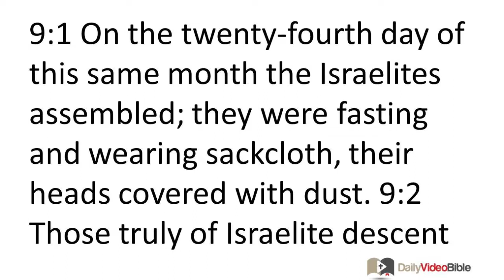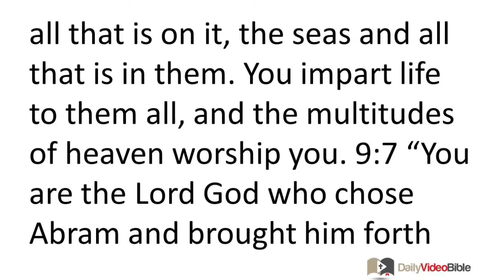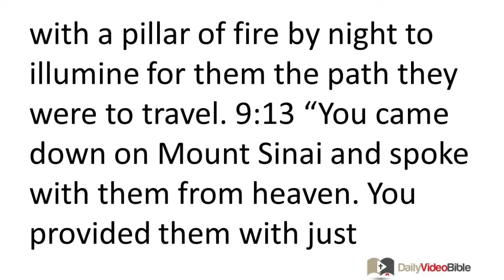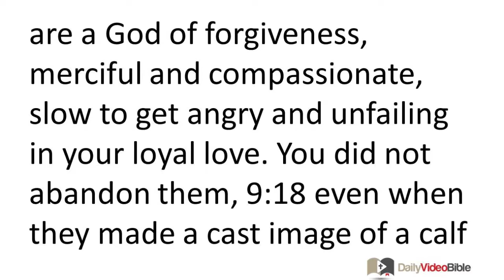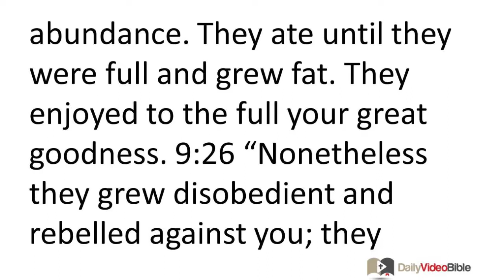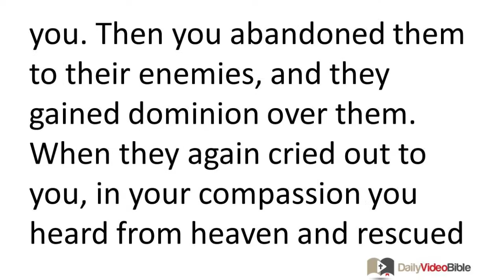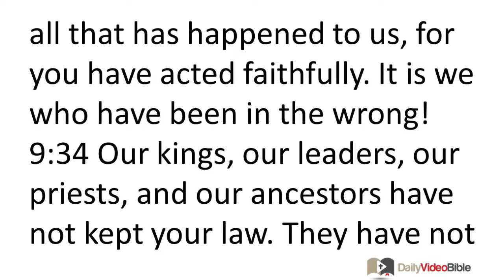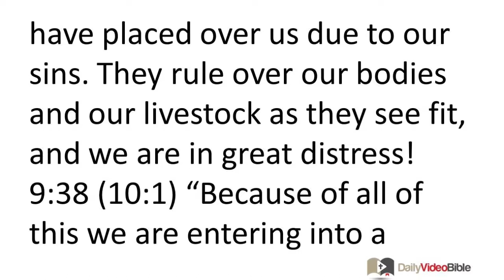July 26 Nehemiah 9 Old Testament for the Daily Video Bible DVB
Nehemiah 9:1-21 - The People Acknowledge Their Sin before God
9:1 On the twenty-fourth day of this same month the Israelites assembled; they were fasting and wearing sackcloth, their heads covered
with dust. 9:2 Those truly of Israelite descent separated from all the foreigners, standing and confessing their sins and the iniquities of their ancestors. 9:3 For one-fourth of the day they stood in their place and read from the book of the law of the LORD their God, and for another fourth they were confessing their sins and worshiping the LORD their God. 9:4 Then the Levites -- Jeshua, Binnui, Kadmiel, Shebaniah, Bunni, Sherebiah, Bani, and Kenani -- stood on the steps and called out loudly to the LORD their God. 9:5 The Levites -- Jeshua, Kadmiel, Bani, Hashabneiah, Sherebiah, Hodiah, Shebaniah, and Pethahiah -- said, "Stand up and bless the LORD your God!"
"May you be blessed, O LORD our God, from age to age. May your glorious name be blessed; may it be lifted up above all blessing and praise. 9:6 You alone are the LORD. You made the heavens, even the highest heavens, along with all their multitude of stars, the earth and all that is on it, the seas and all that is in them. You impart life to them all, and the multitudes of heaven worship you.
9:7 "You are the LORD God who chose Abram and brought him forth from Ur of the Chaldeans. You changed his name to Abraham. 9:8 When you perceived that his heart was faithful toward you, you established a covenant with him to give his descendants the land of the Canaanites, the Hittites, the Amorites, the Perizzites, the Jebusites, and the Girgashites. You have fulfilled your promise, for you are righteous.
9:9 "You saw the affliction of our ancestors in Egypt, and you heard their cry at the Red Sea. 9:10 You performed awesome signs against Pharaoh, against his servants, and against all the people of his land, for you knew that the Egyptians had acted presumptuously against them. You made for yourself a name that is celebrated to this day. 9:11 You split the sea before them, and they crossed through the sea on dry ground! But you threw their pursuers into the depths, like a stone into surging waters. 9:12 You guided them with a pillar of cloud by day and with a pillar of fire by night to illumine for them the path they were to travel.
9:13 "You came down on Mount Sinai and spoke with them from heaven. You provided them with just judgments, true laws, and good statutes and commandments. 9:14 You made known to them your holy Sabbath; you issued commandments, statutes, and law to them through Moses your servant. 9:15 You provided bread from heaven for them in their time of hunger, and you brought forth water from the rock for them in their time of thirst. You told them to enter in order to possess the land that you had sworn to give them.
9:16 "But they -- our ancestors -- behaved presumptuously; they rebelled and did not obey your commandments. 9:17 They refused to obey and did not recall your miracles that you had performed among them. Instead, they rebelled and appointed a leader to return to their bondage in Egypt. But you are a God of forgiveness, merciful and compassionate, slow to get angry and unfailing in your loyal love. You did not abandon them, 9:18 even when they made a cast image of a calf for themselves and said, 'This is your God who brought you up from Egypt,' or when they committed atrocious blasphemies.
9:19 "Due to your great compassion you did not abandon them in the desert. The pillar of cloud did not stop guiding them in the path by day, nor did the pillar of fire stop illuminating for them by night the path on which they should travel. 9:20 You imparted your good Spirit to instruct them. You did not withhold your manna from their mouths; you provided water for their thirst. 9:21 For forty years you sustained them. Even in the desert they never lacked anything. Their clothes did not wear out and their feet did not swell.